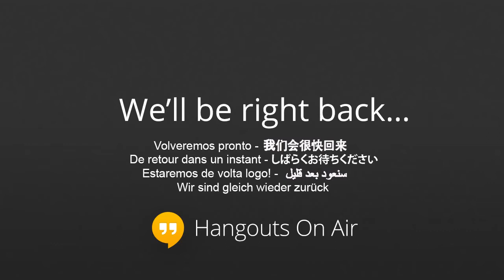American Horror Story Coven (WWMPod Discusses The Axeman Cometh)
Lady Buddha, ThinkPrettySmart and Sojourner Verdad discuss the sixth episode of American Horror Story: Coven (The Axeman Cometh).

for our LIVE shows!